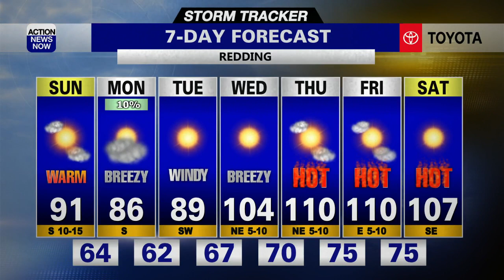Storm Tracker Forecast - Sunny and warm Sunday but heat wave next week